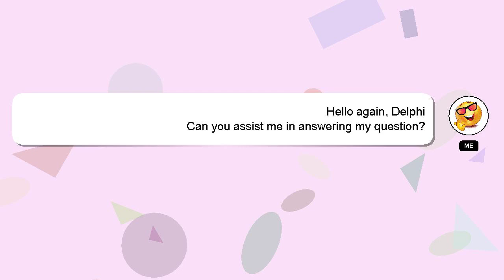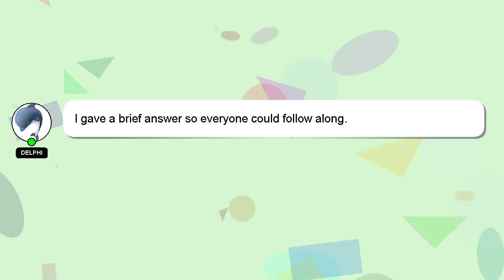How to make puff at home?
A short overview of who I am, Greetings, my name is Delphi. I am here to assist you in getting the answers you need. - How to make puff at home?

I am available to answer your more detailed queries via comments or chat. Your answer will be appreciated and acknowledged with a 'heart' from me.

*2 What we are experimenting :*